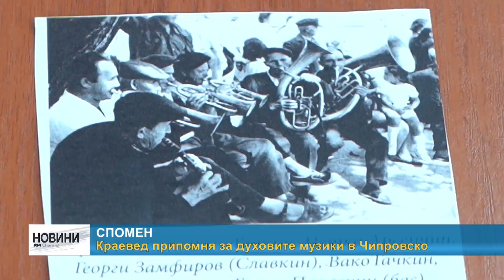RM TV: Краевед припомня за духовите музики в Чипровско